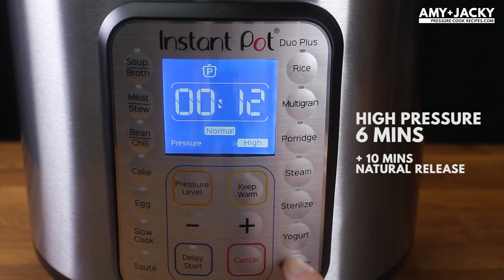Instant Pot Honey Garlic Chicken | Amy + Jacky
Short recipe tutorial on How to make Instant Pot Honey Garlic Chicken (Pressure Cooker Honey Garlic Chicken).

Make this Super Easy Instant Pot Chicken and Rice using a few pantry staples. Tender, juicy chicken glazed with deliciously sweet-savory Honey Garlic Sauce. Great family recipe for busy nights!

Time to grab your pressure cooker and make this Instant Pot Honey Garlic Chicken Recipe with your Instant Pot Electric Pressure Cooker!